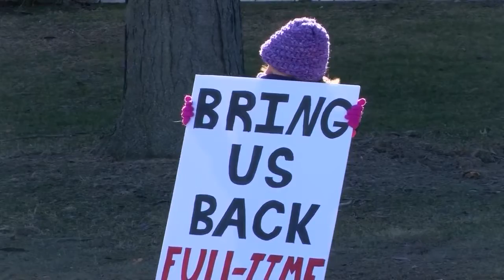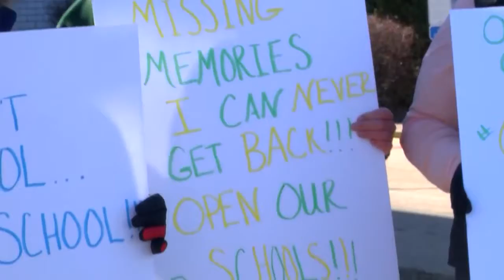Back to School Protest